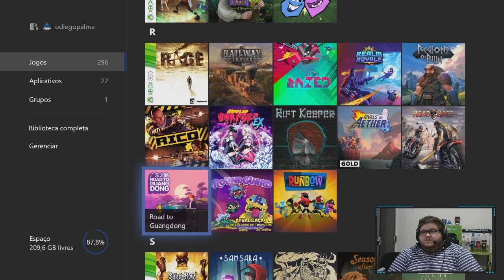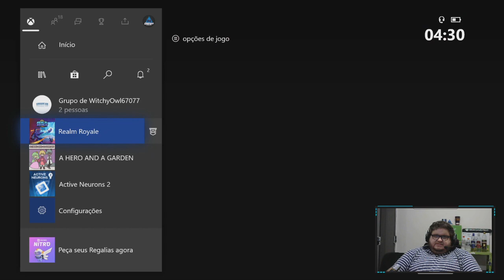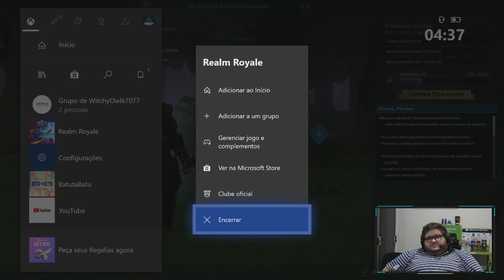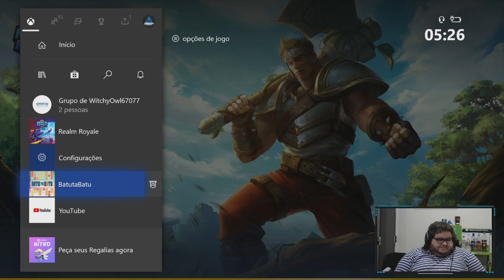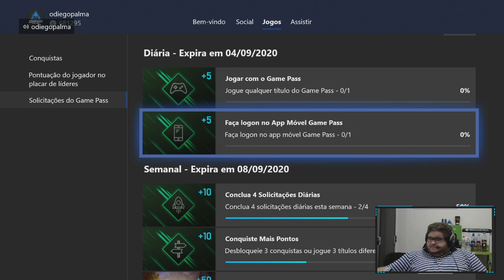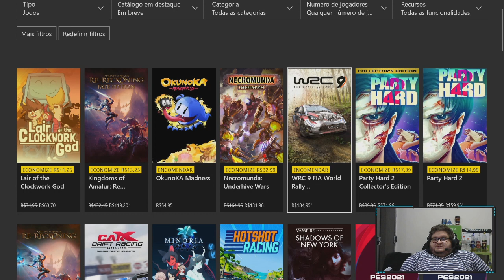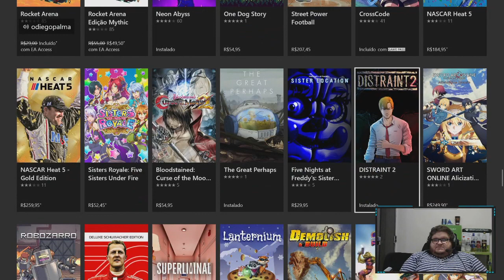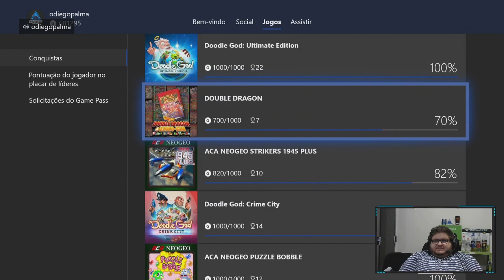Matando Galinhas e bate papo - Xbox One